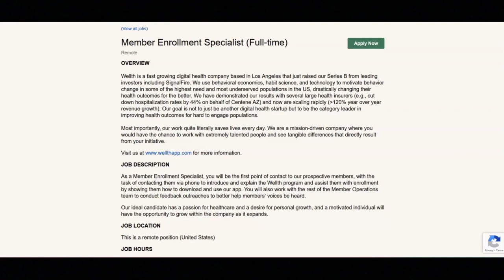Work From Home Job/Great Work Benefits/No Experience Required/No Degree Required/$18 An Hour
In this video, I share a full-time remote work from home job that requires great work benefits. If you are interested in a full-time remote work from home home job that requires great work benefits then I recommend that you watch this video.